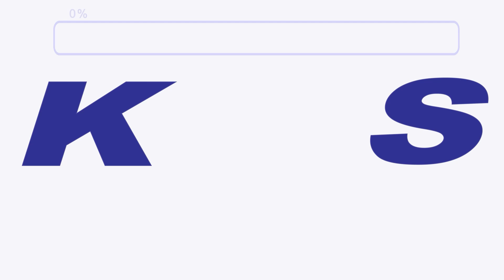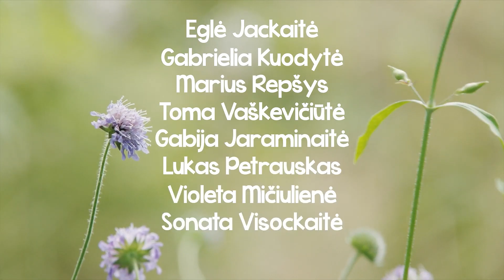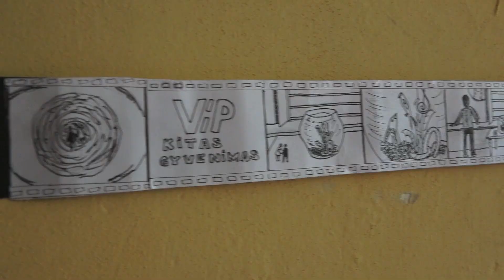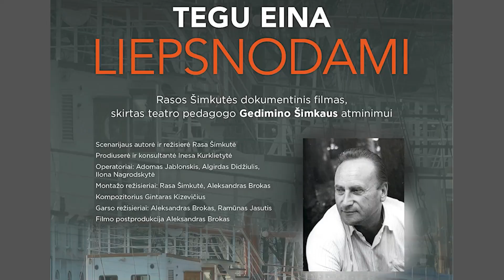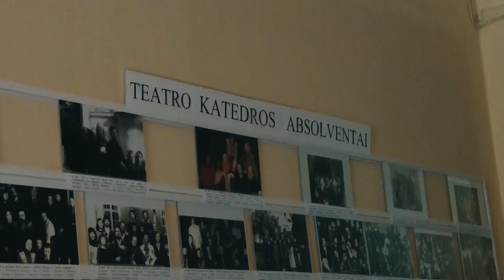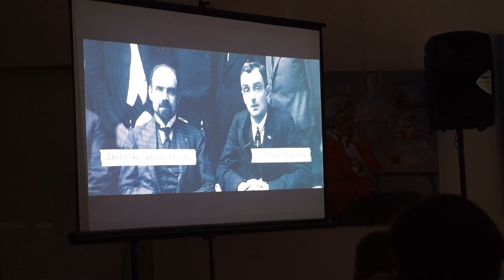Kupiškio TV. Laida 2023 11 11.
Klaipėdoje įvyko teatro pedagogo Gedimino Šimkaus atminimui skirtas trečiasis menų festivalis "Gedimino - 40". Šis festivalis yra unikalus tuo, kad jį inicijavo ir rengia pedagogo buvę auklėtiniai - po visą Lietuvą ir užsienius pasklidę talentingi teatrų režisieriai. Lietuvos muzikos ir teatro akademijos Klaipėdos fakultete Gediminas Šimkus jų išleido beveik 200.